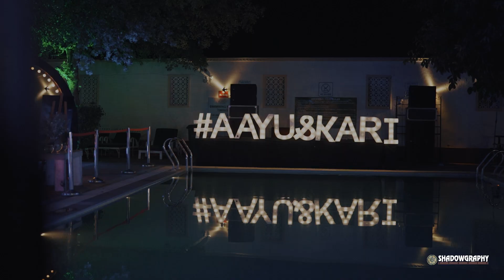Wedding Teaser 2022 | Aayush Weds Karishma Wedding Trailer | Shadowgraphy Studio Indore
BEST WEDDING SHOOT OF AAYUSH AND KARISHMA AT ANURAGA PALACE, RANTHAMBORE BY SHADOWGRAPHY STUDIO, INDORE
2021

SHOOT BY SHADOWGRAPHY STUDIO